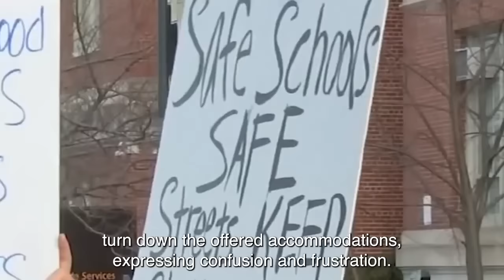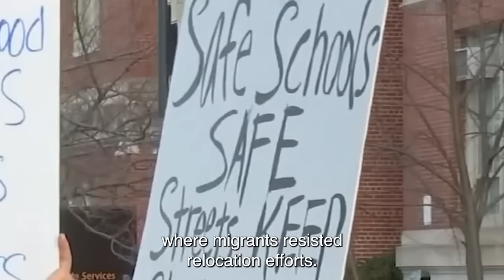NYC Migrants DEMANDS LUXURY & REFUSE to Leave 5 Star Hotel